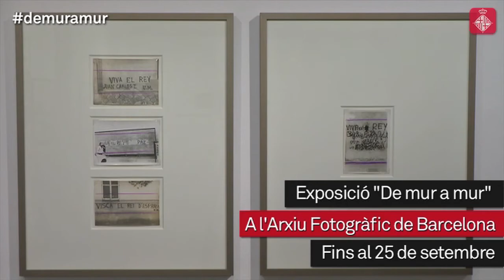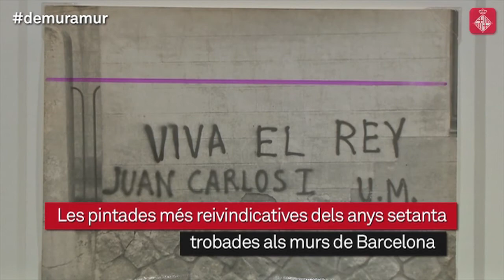Cap de setmana: Redescobrim la història de Barcelona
Algunes de les històries de la ciutat es recullen en quatre exposicions que no podeu deixar de visitar aquest cap de setmana. Més informació